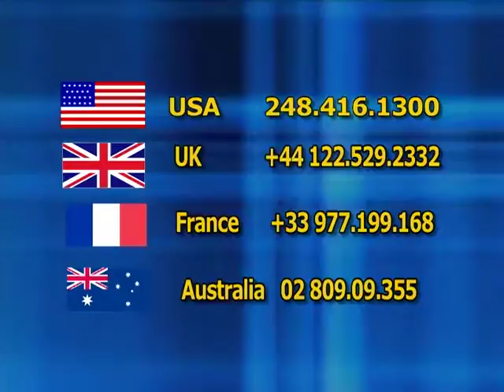قريبا جداً برنامج تساؤلات على قناة الارامية